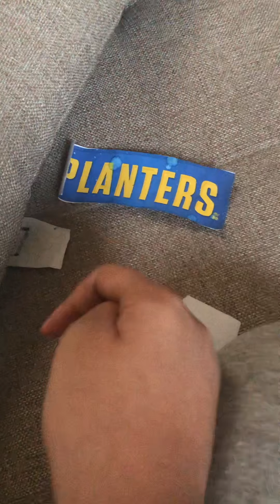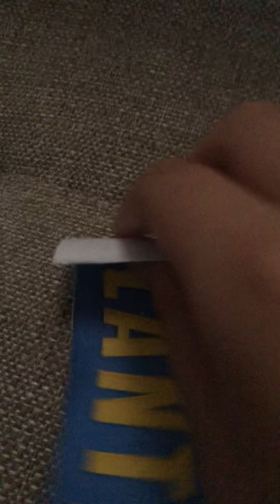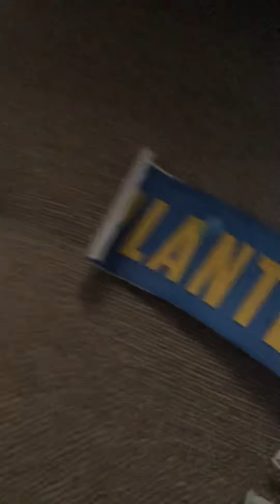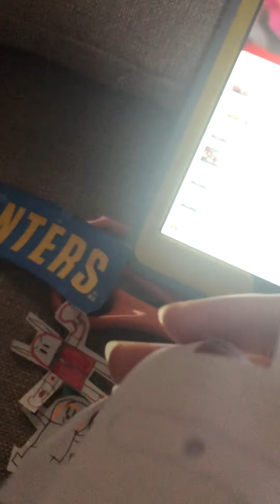Devastator joins the dhx defense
Devastator: this is changing my whole life.